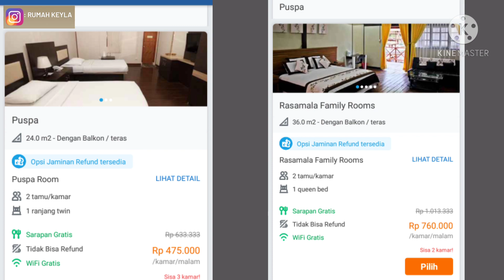PATUHA RESORT CIWIDEY HOTEL STRATEGIS DEKAT WISATA CIWIDEY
review hotel patuha resort, fasilitas, kolam renang air hangat ciwidey cara dapetih hotel murah, dekat tempat wisata ciwidey strategis.